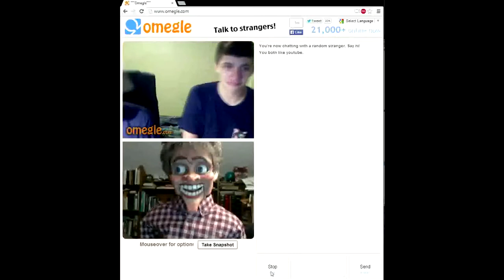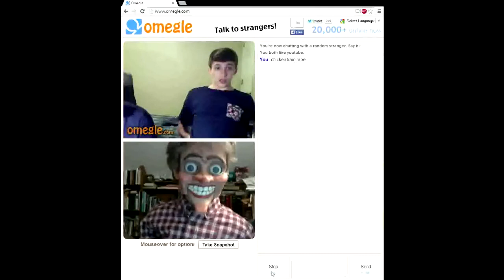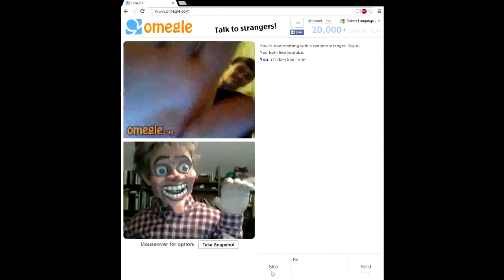Omegle Chat: Jon Is A Mess (Smoking Mushrooms, Part 2)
In which Kyle continues his chat with the teenagers from the previous installment, and one of them completely falls apart.